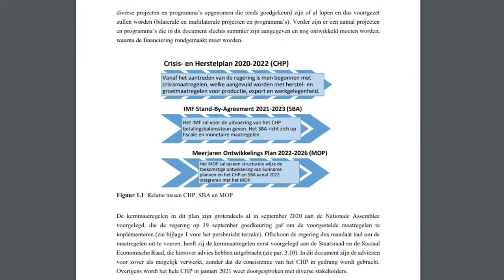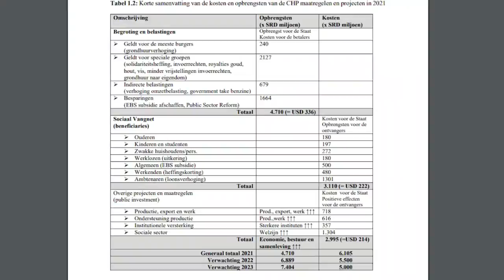19 03 2021 Regeringsraad keurt herstelplan 2020-2022 goed